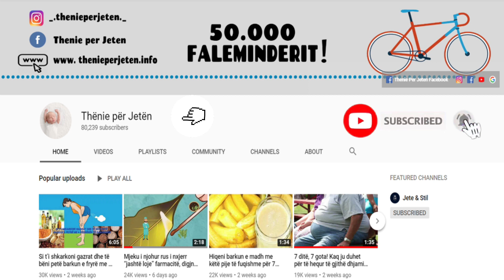Nese ndiheni se jeni te fryre pas cdo vakti qe hani ja cfare duhet te beni per ta shmangur problemin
Ndjenja e “të fryrit” të stomakut është një problem që prek shumë njerëz. Kjo mund të vijë si pasojë e ushqimeve me shumë kalori që konsumoni, për shkak të problemeve me tretjen, reduktimit të baktereve të mira në zorrë, kapsllëkut, gazrave etj.

The feeling of "bloating" of the stomach is a problem that affects many people. This can be due to the high-calorie foods you eat, due to digestive problems, the reduction of good bacteria in the gut, constipation, gas, etc.